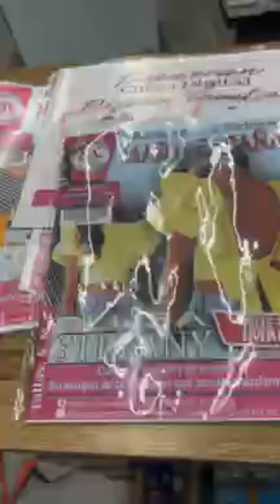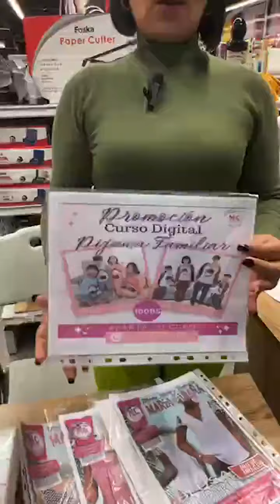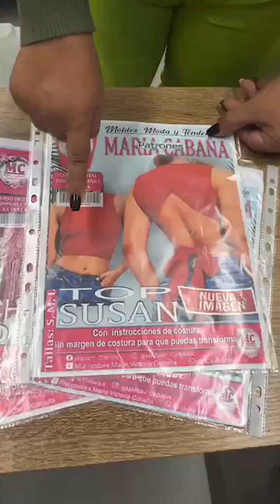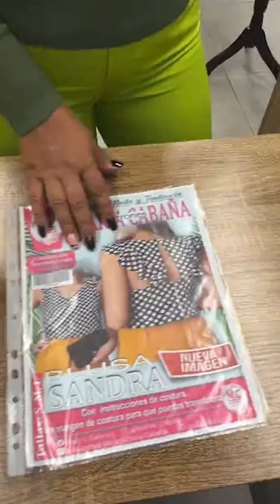CONFECCIÓN DE LA BLUSA STEFANY 💜 Venta de patrón PDF via WhatsApp 0424-4956050